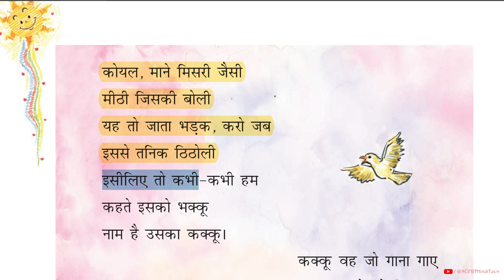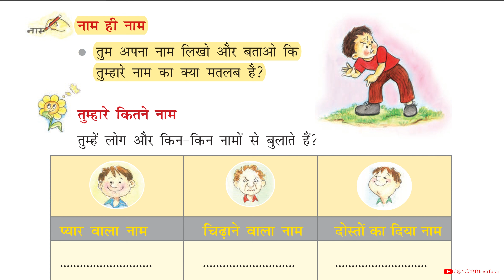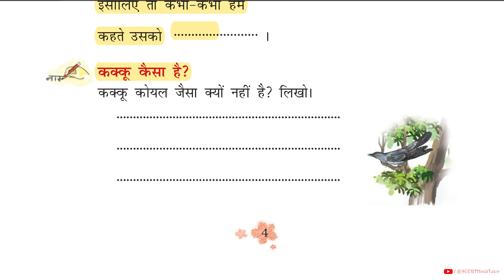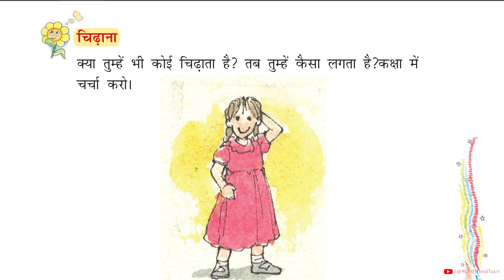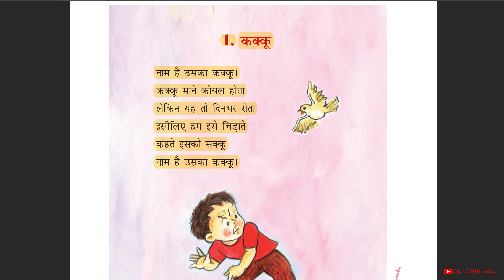Lesson 1 - कक्कू Kakku | Class 3 - Hindi | Rimjhim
नमस्कार यह वीडियो कक्षा 3 के छात्रों के लिए है इस वीडियो में किताब रिमझिम के अध्याय 1 - कक्कू  का वर्णन है|
आशा करता हूं कि यह वीडियो छात्रों के लिए उपयोगी हो|
धन्यवाद

Hello, this video is for class 3 students. This video describes Chapter 1 - Kakku of the book Rimjhim.
I hope this video is useful for students.